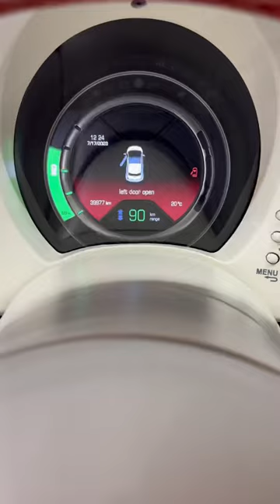😍 Cute and Small EV - Fiat 500e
This small and cute 2016 Fiat 500e has an 83-kilowatt electric motor that develops 111 horsepower and 147 pound-feet of torque, channeled to the front wheels through a single-speed automatic transmission. A rechargeable 24-kWh lithium-ion battery pack powers the motor.

Isn't this adorable :)

🔴 *** ABOUT ME ***
I'm an engineer that has passion for everyday technology, health technology, smart home but also finances and lifestyle topics.

Channel covers topics from tech, health, finance and lifestyle.